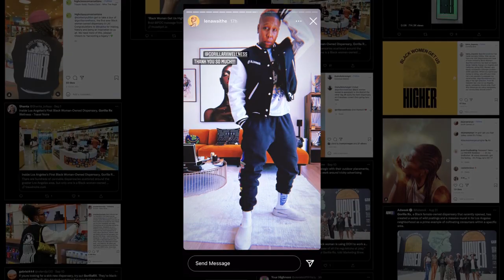Gorilla Rx Wellness Black Women Get us Higher